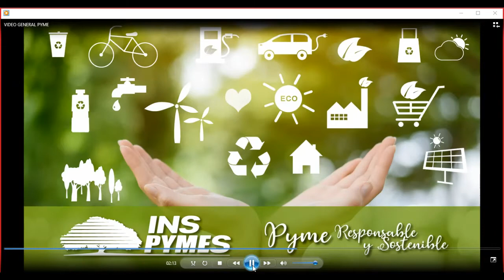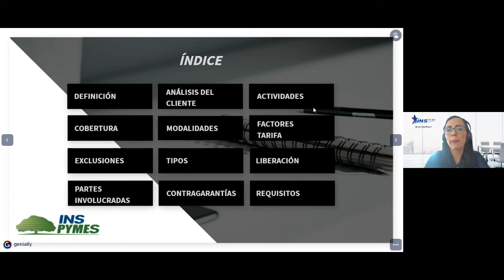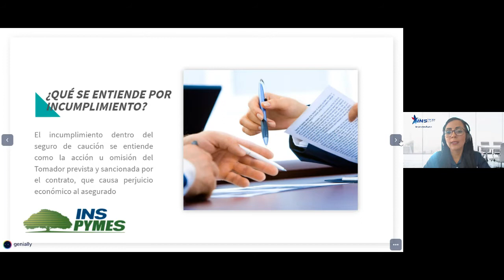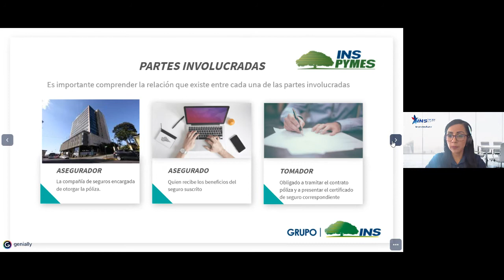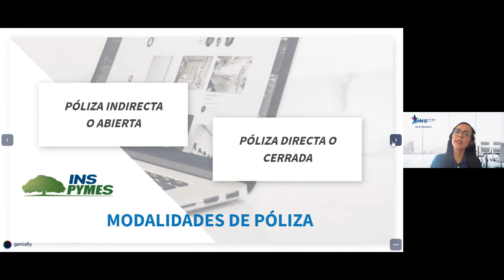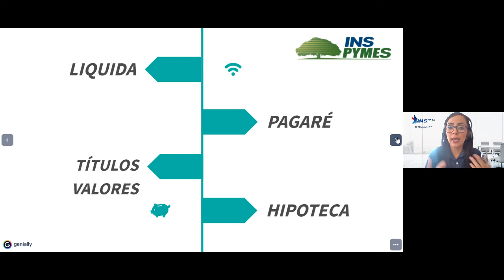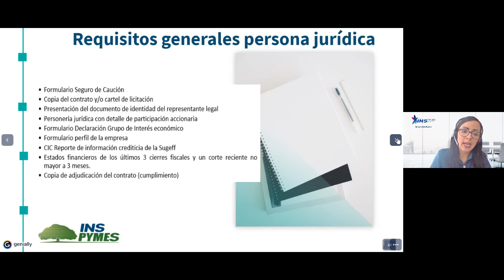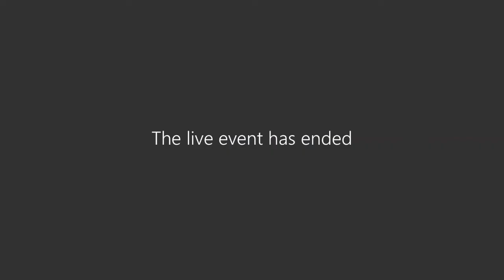La importancia del seguro de Caución para el desarrollo de las pymes